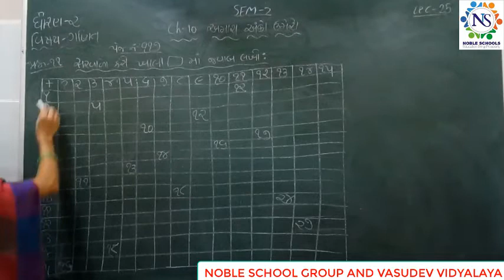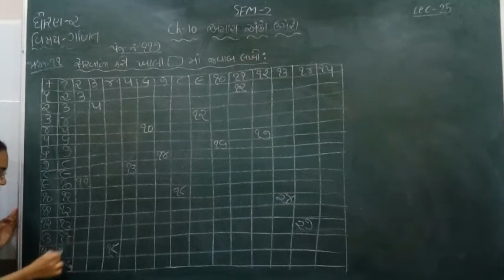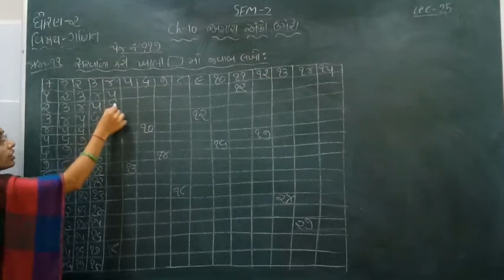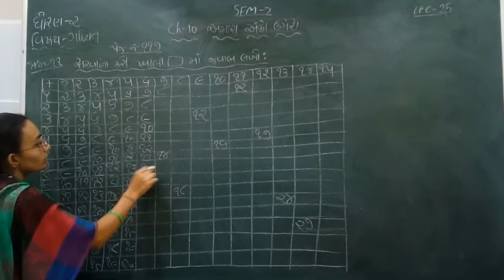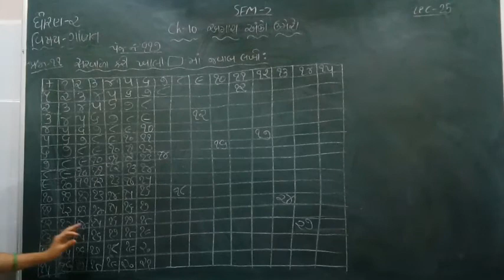Standard - 2 Maths Semester - 2 Lecture - 25 by Nidhimadam